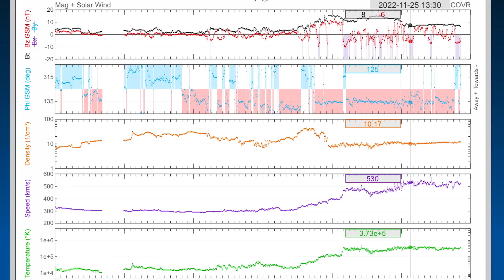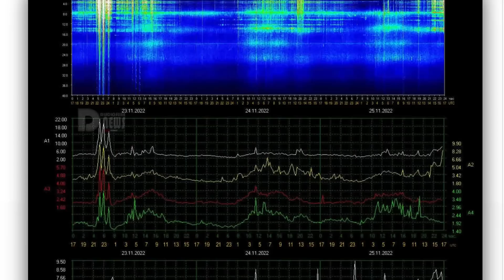SNOW STORM Canadian Prairies / GEOSTORM IN EFFECT ‼️⚠️ / Earthquakes Update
November 25 2022

5 Day not so normal World Weather forecast. Plus a look at spaceweather for today.